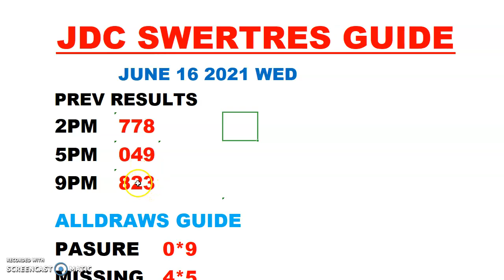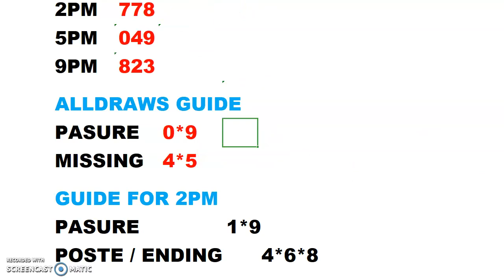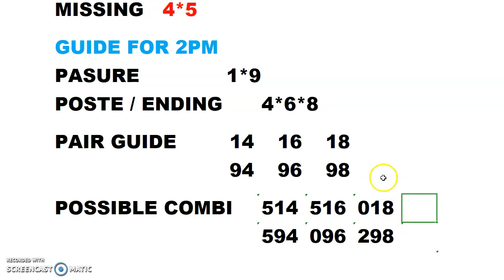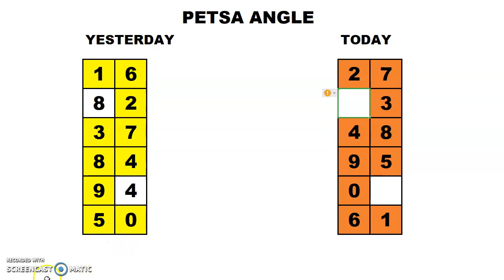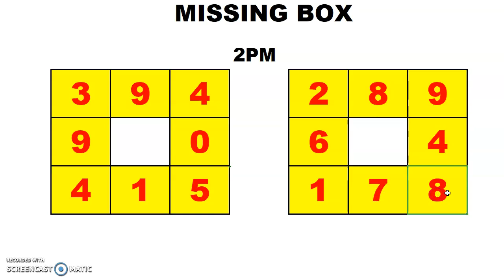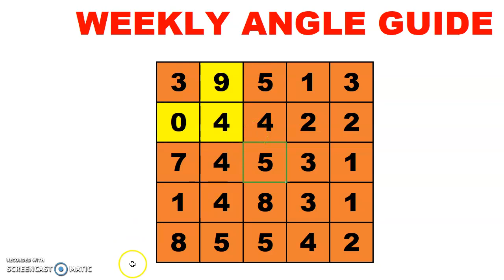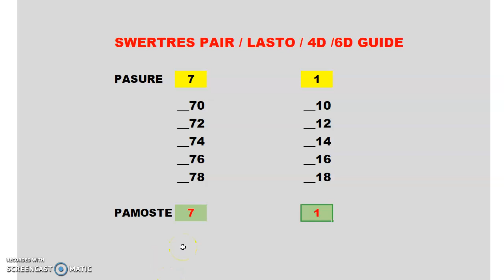2PM SWERTRES HEARING GUIDE (JUNE 16 2021)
@Analyn T. Els  youtube channel link